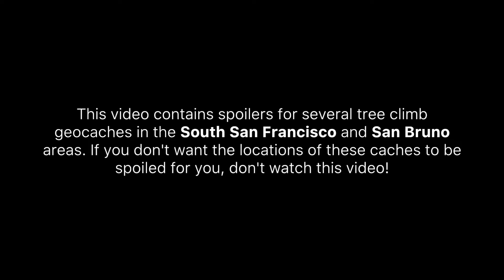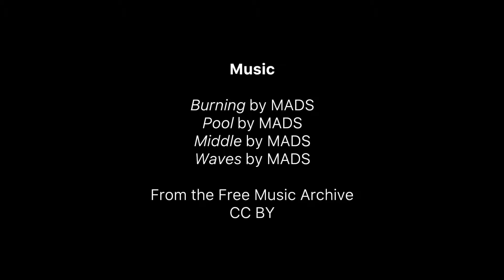Tree Climbing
I headed down to South San Francisco and San Bruno with a couple of my geocaching friends, and we set out to tackle some tree climbs.

We ended up climbing twelve trees in total, but since we took turns with climber duties, I've selected just a few for this video that I conquered personally. I wasn't sure at all how the chest harness would work out, but I'm pretty happy with the results.